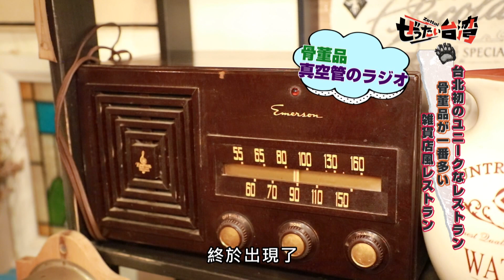【精華版】盲人料理感動日本人 視障職人手沖咖啡超好喝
台灣視障職人的手沖咖啡驚呆日本人～令人感動的職人精神讓人欽佩

⭐️完整版【盲人餐廳隱藏感動精神!